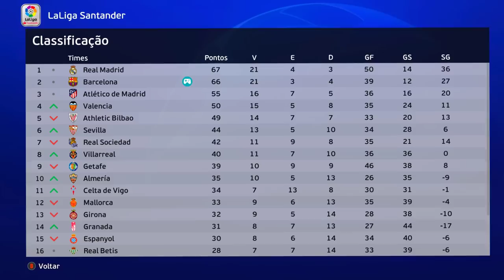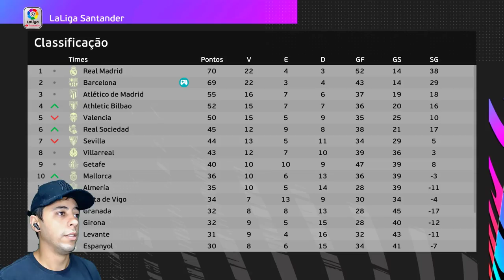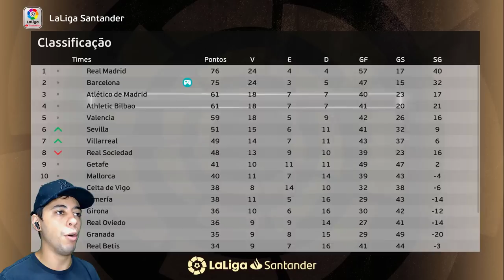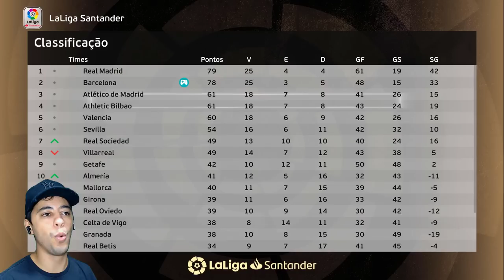ADEUS! APÓS 4 ANOS NO BARÇA, GARRA ANUNCIA SUA SAÍDA!!😭😭 - Rumo ao Estrelato de Goleiro # 82